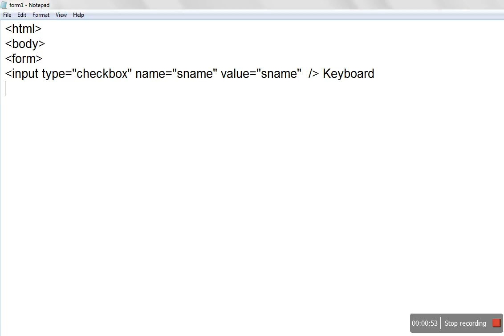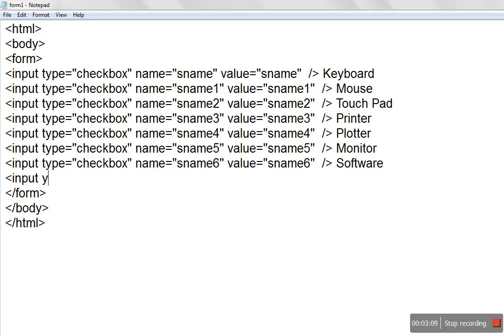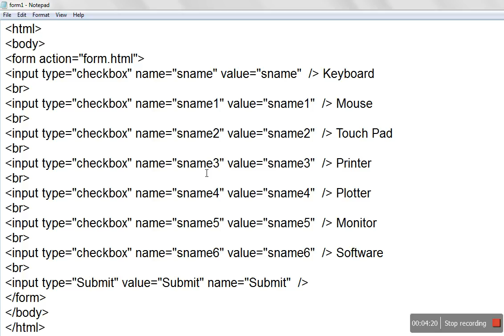How to create checkbox button in HTML using forms